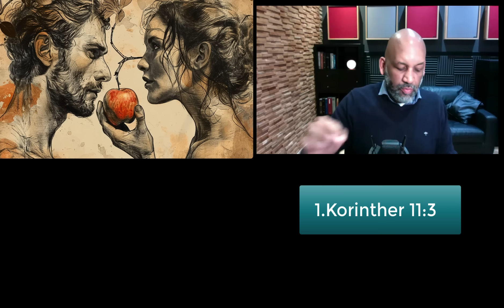Liebe kommt nicht durch Mann oder Frau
Auszüge aus
1.Mose 3
Jesaja 14
1.Petrus 3
Epheser 5
Jakobus 1
usw

► Diese Arbeit wird durch Zuschauer unterstützt. Wenn du meine Arbeit unterstützen möchtest, gerne an:

Steve Okunola
IBAN: DE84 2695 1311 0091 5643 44
BIC: NOLADE21GFW